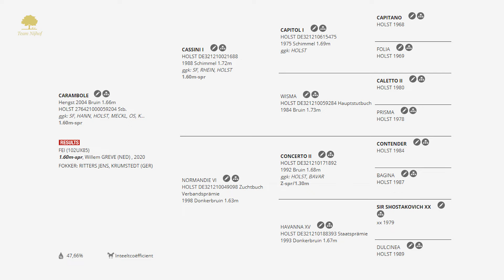Paardenkrant-Horses.nl - Videotheek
Carambole - Team Nijhof